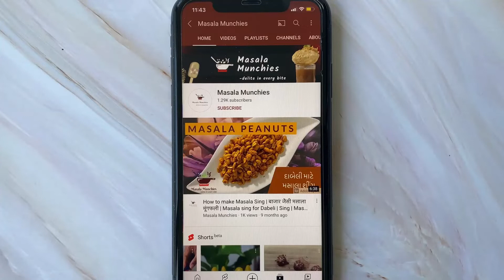Fafda recipe | घर पे फाफड़ा और कढ़ी बनाने की आसान रेसिपी | Fafda Kadhi recipe | फरसान Gujarati Snacks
Hello Friends,
Today I am going to share Dasara Special Fafda recipe with Kadhi. Fafda is a most favourite Gujarati snack which is made from the Besan and It’s very easy to make.